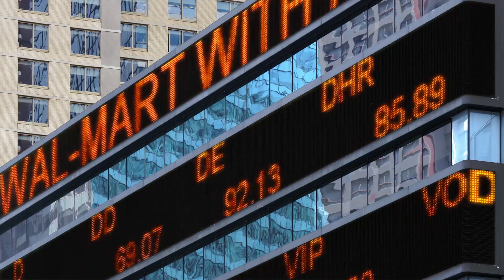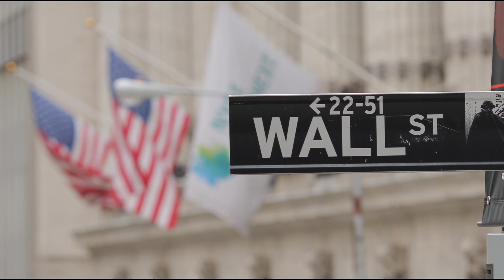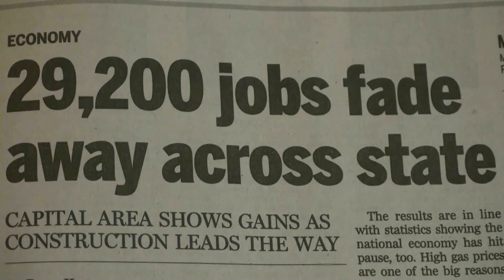Healthcare Finance | MITx on edX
More about this course:

Funding for fundamental science and early-stage translational medicine is becoming scarcer, and at the worst possible time—when we now have the scientific and engineering expertise to make major breakthroughs in our understanding of the molecular basis of many deadly diseases and how to treat or prevent them. The dearth of funding for translational medicine in the so-called “Valley of Death” can be attributed to several factors, but a common thread among them is increasing financial risks in the biopharma industry and greater uncertainty surrounding the economic, regulatory, and political environments within the biomedical ecosystem. Increasing risk and uncertainty inevitably leads to an outflow of capital as investors and other stakeholders seek more attractive opportunities in other industries.

By applying financial techniques such as portfolio theory, securitization, and option pricing to biomedical contexts, more efficient funding structures can be developed to reduce financial risks, lower the cost of capital, and bring more life-saving therapies to patients faster. By taking this course, students will gain the background, resources, and framework to influence the healthcare industry.